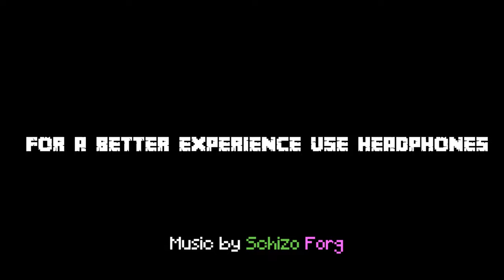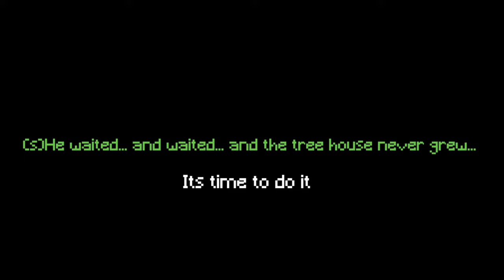Minecraft Building | How to build a Tree House | Survival | 4K | SUB (ENG - SPA)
Today I bring you a treehouse for survival, the most expensive thing is to have wood and leaves, which in a few minutes you can get. I hope you like it. 💚